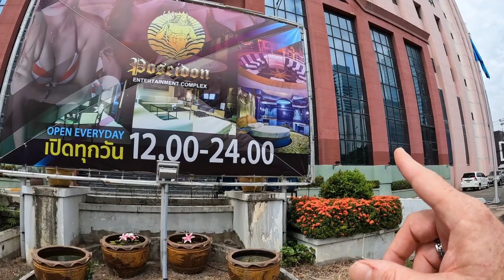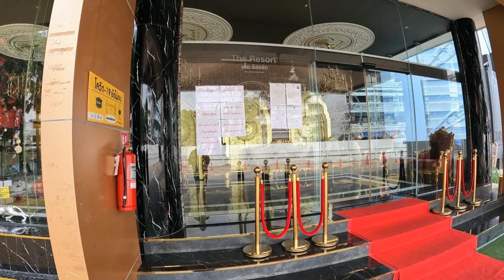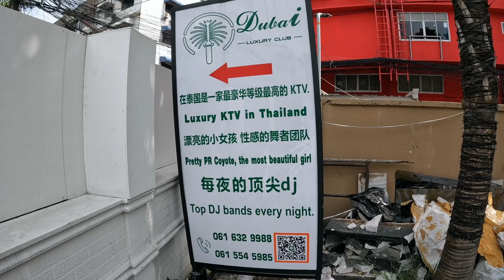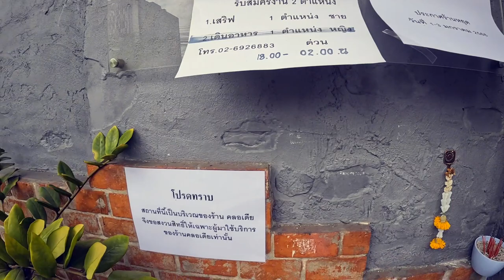You can get this in Nana, but in Ratchada it's slightly different.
The type of entertainment that is available in Nana Bangkok is world famous. But did you know that you can get the same sort of entertainment in Ratchada Bangkok, but it is slightly different. In this video I bring you on a tour of the massage parlours of Ratchada Bangkok.